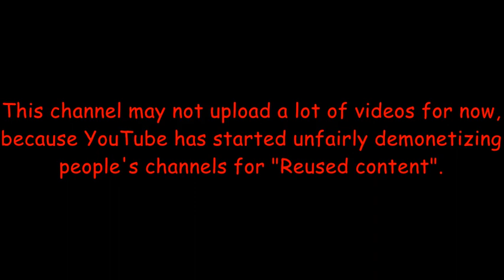forced channel hiatus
YOUR ASS IS REUSED!